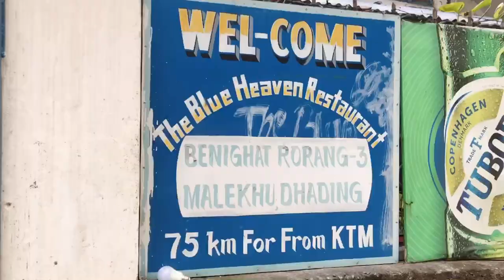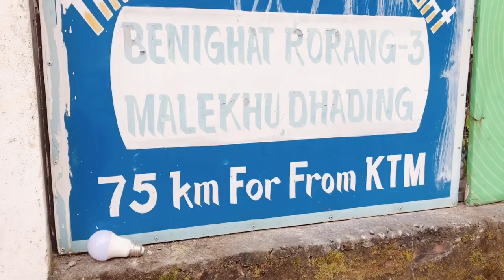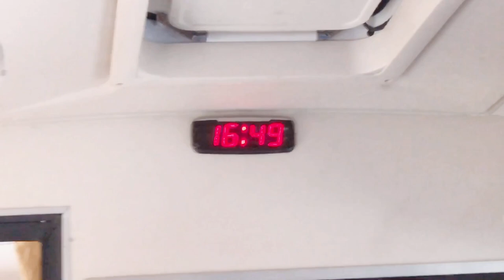Pokhara vlog 2 (me and my friend )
Hello everyone this is the second vlog from pokhara im uploading there's nothing special. Still im hoping that all off you will like